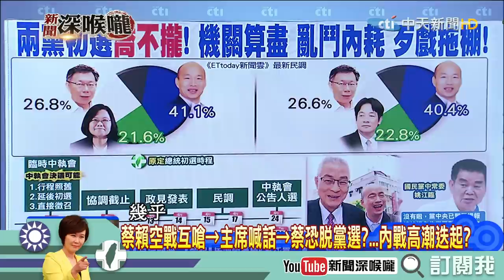《新聞深喉嚨》精彩片段 蔡賴都不退！民進黨內戰搞不定？